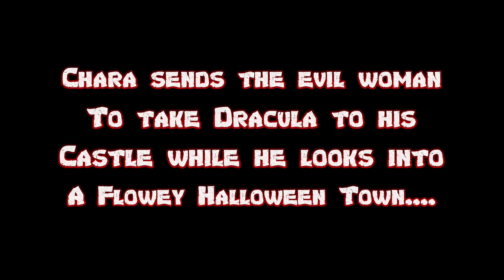VRtale Chara fights Jevil and Revives Dracula! VRtale Season 2 Episode 6!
VRtale Chara encounters and battles Jevil and Revives Dracula back to the world of the living! Running into some Marvel zombies as well as some avatar of death, Chara is continuing his plot. Releasing Dracula from his imprisonment, what nefarious things could he have planned? Will Jevil be able to Defeat one of if not the strongest of the AU's characters?